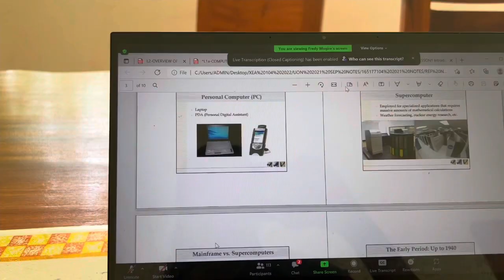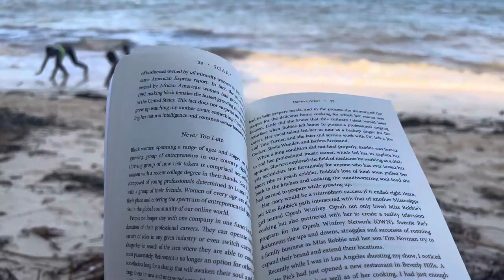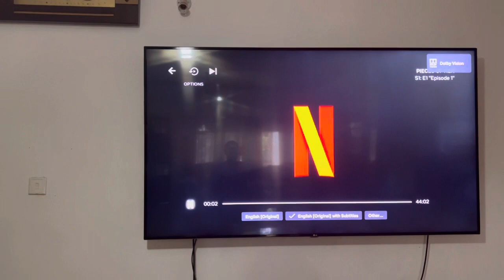Weekend Vlog; travel, hair+nails, a weekend at the coast🤍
Hey guys!
God bless you and Happy international women’s day🤍🥰